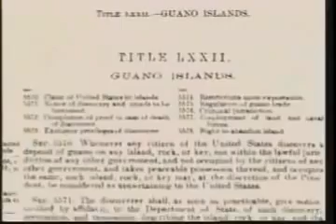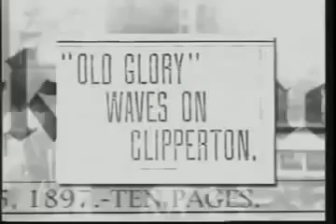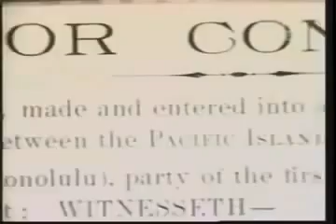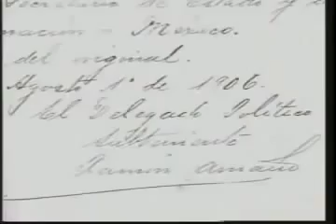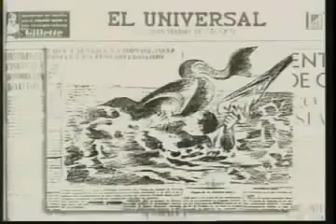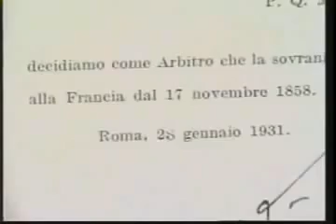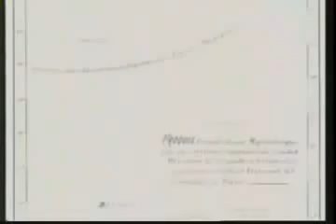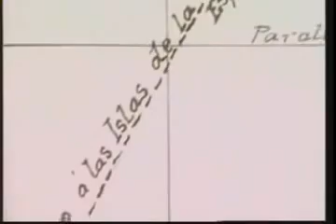Clipperton La Isla de la Pasión youtube original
Este documental no es de mi autoria, lo comparto para dar a conocer la Historia de un Heroe olvidado, y la injusticia de quitarnos lo que por derecho es de Mexico.

Lo que estás viendo es mi VLOG, pero en este canal podrás disfrutar toda clase de incoherencias, mensadas y pensamientos vagos e inquietantes pero . Viajamos ahora hasta la isla de Clipperton..